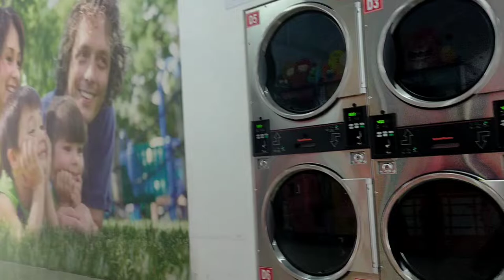1 SAL BAD ITNI KHUSHI HOI😘|| JUMMA MUBARK|| HUSNAIN BUTT VLOGS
1 sal k bad HM ny juma prha boht Khushi Hoi SB dost boht Khush thy covid ki wja sy allow ni tha ab jis ko 2 dose LG gye wo jumma prh skta h masjd me